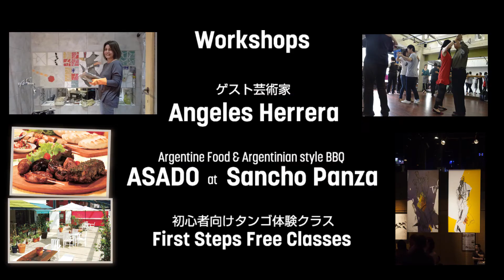SAKURA TANGO FESTIVAL in FUKUOKA 2018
March 29th - April 1st at Mirai hall